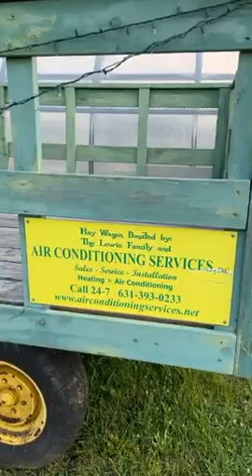DAY 74: Crossroads Farm at Grossmann's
Today's message:    How you do Anything is How you do Everything

You can't connect the dots looking forward; you can only connect them looking backwards. So you have to trust that the dots will somehow connect in your future. You have to trust in something - your gut, destiny, life, karma, whatever. This approach has never let me down, and it has made all the difference in my life.   -  Steve Jobs